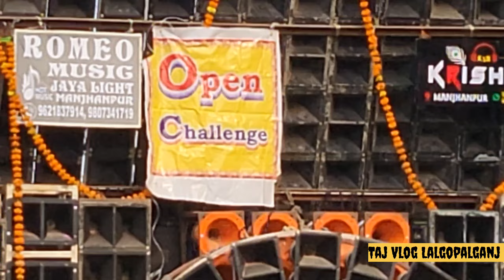Manjanpur Mela 2023 Kirshna Dj Mnk Dj Milan Dj Jay Bharat Dj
Manjanpur Mela 2023 Kirshna Dj Mnk Dj Milan Dj Jay Bharat Dj Sr Music Dj Full Video